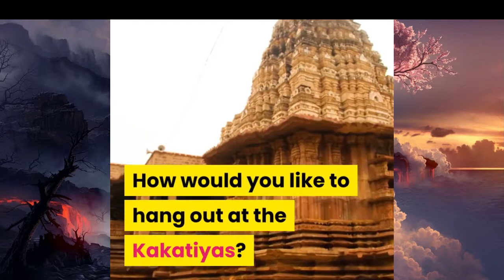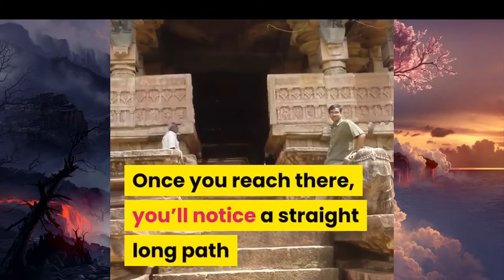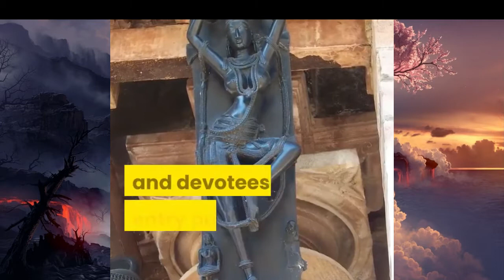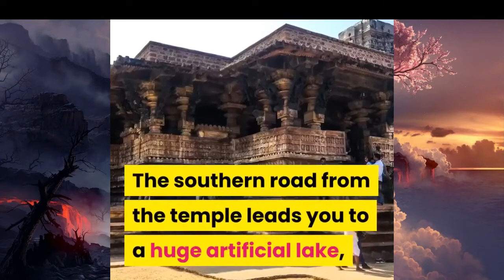Ramappa Temple Named After the Sculptor